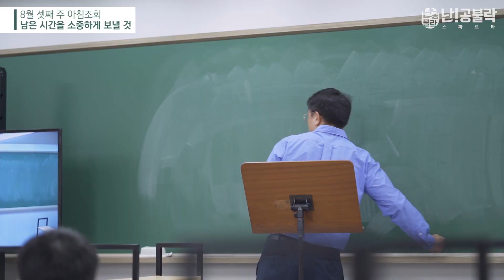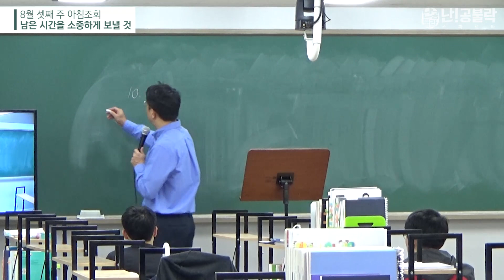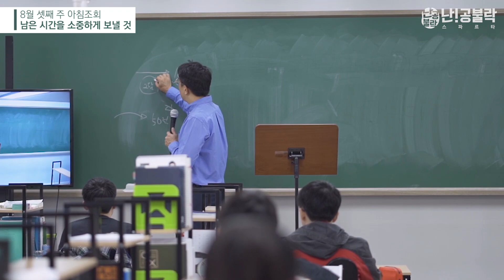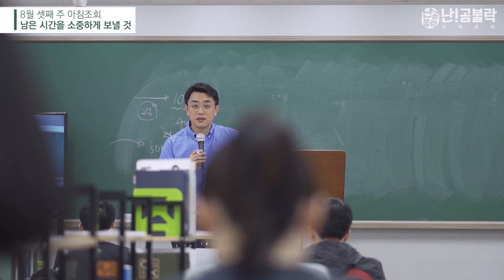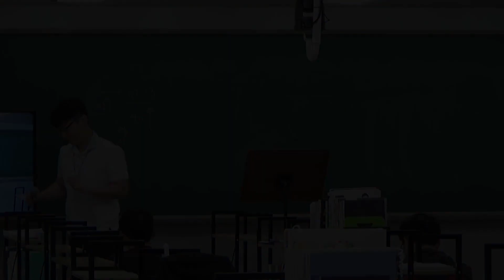2018년 국가직 7급 시험을 치른 수험생에게 | 신용한 선생님 월요조회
[2018년 8월 3주차 난공불락 월요조회]